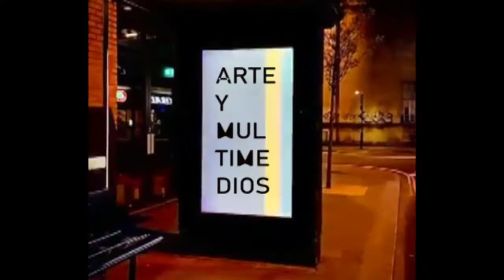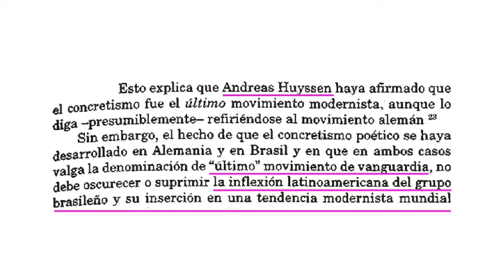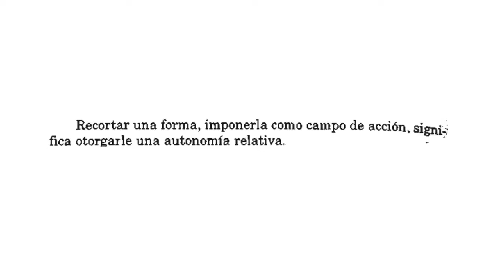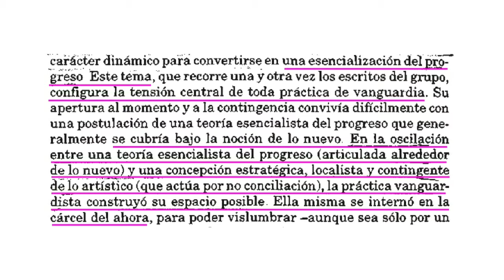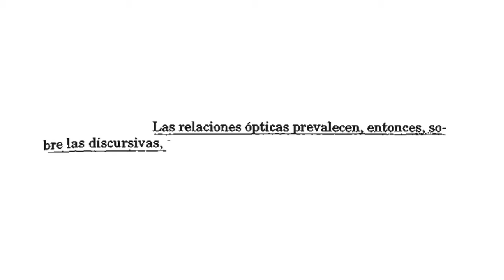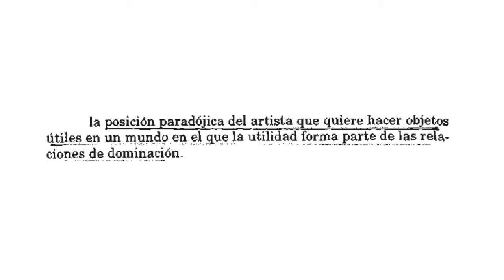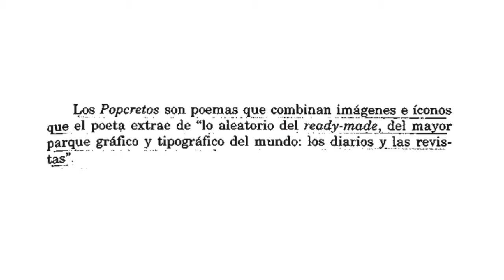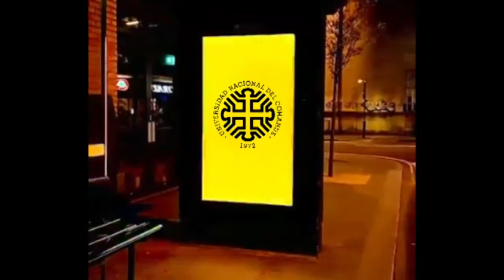Clase: texto de Gonzalo Aguilar sobre concretismo brasileño (parte 1 de 2)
Primera parte de la clase sobre el texto de Gonzalo Aguilar donde aborda experimentos de poesía concreta brasileña.